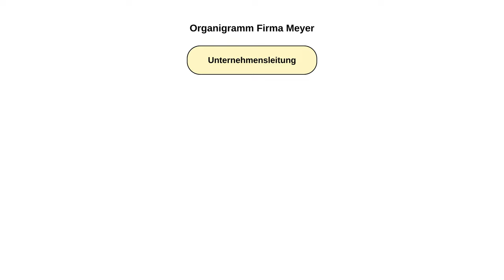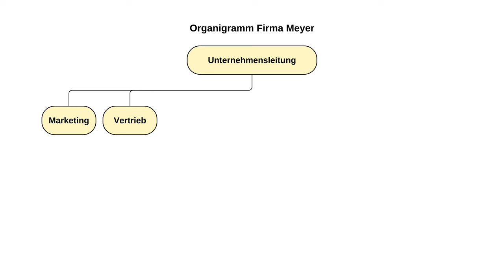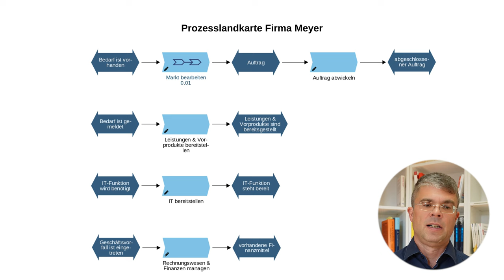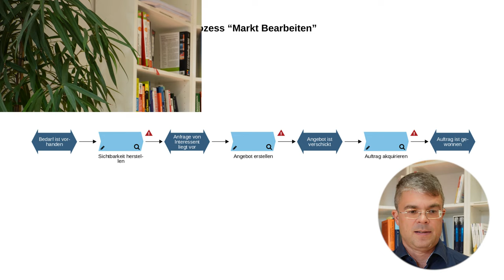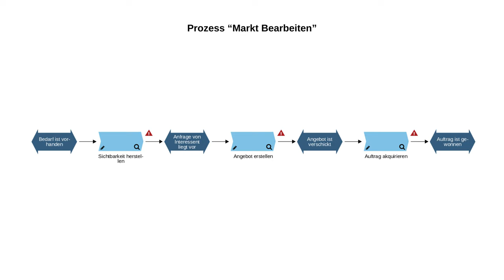Aufbauorganisation und Ablauforganisation müssen zusammenpassen!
In meinem Video zeige ich Ihnen, warum es in vielen Unternehmen zu enormen Reibungsverlusten kommt, wenn Aufbauorganisation und Ablauforganisation nicht harmonieren. 🔄 Häufig passen die hierarchischen Strukturen (Organigramm) und die operativen Abläufe (Prozesslandkarte) nicht optimal zusammen, was zu Ineffizienz und Verzögerungen führt. 🚨

Ich erkläre Ihnen, wie Sie diese Probleme erkennen und Schritt für Schritt beheben können, um die Effizienz in Ihrem Unternehmen erheblich zu steigern. ✅ Nutzen Sie die Gelegenheit, von meinen 25 Jahren Erfahrung in der Unternehmensoptimierung zu profitieren und lernen Sie, wie eine perfekt abgestimmte Struktur und Prozesslandschaft zum Erfolg Ihres Unternehmens beiträgt. 🚀

Schauen Sie rein und erfahren Sie, wie Sie Ihre Aufbauorganisation und Ablauforganisation so gestalten, dass Reibungsverluste der Vergangenheit angehören!